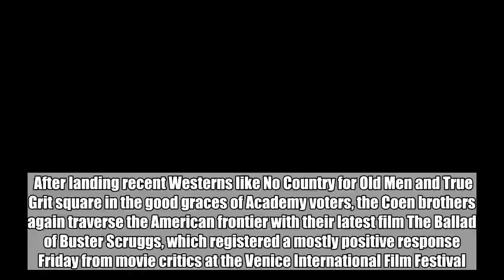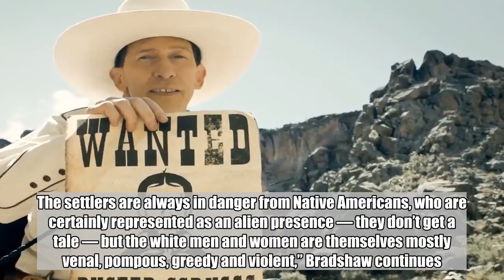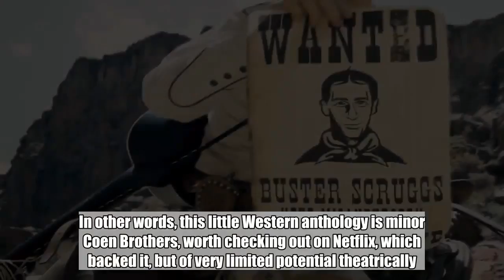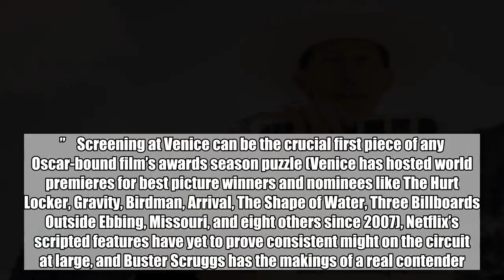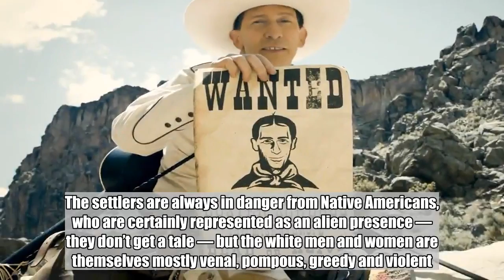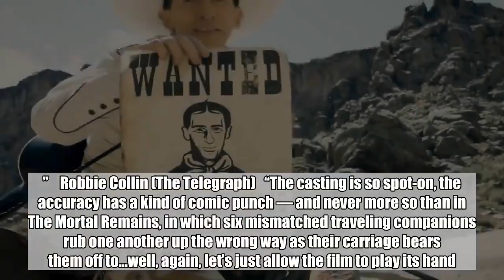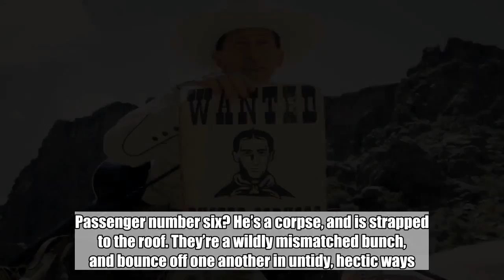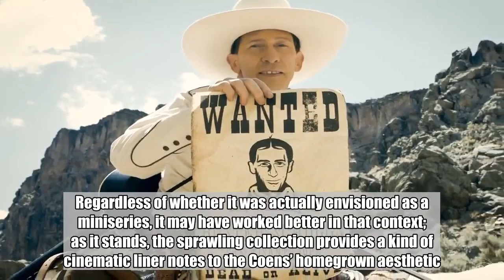Coen brothers' 'disturbing' anthology The Ballad of Buster Scruggs draws decent reviews at Venice Fi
Coen brothers' 'disturbing' anthology The Ballad of Buster Scruggs draws decent reviews at Venice Film Fest:

  After landing recent Westerns like No Country for Old Men and True Grit square in the good graces of Academy voters, the Coen brothers again traverse the American frontier with their latest film The Ballad of Buster Scruggs, which registered a mostly positive response Friday from movie critics at the Venice International Film Festival.    “The Coens have given us a hilarious, beautifully made, very enjoyable and rather disturbing anthology of stories from the old west…. vignettes that switch with stunning force from picturesque sentimentality to grisly violence,” The Guardian‘s Peter Bradshaw writes of the film following its world premiere at the Italian festival.    Though its structure might suggest otherwise and contrary to early reports, Buster Scruggs — Joel and Ethan Coen’s latest in a long line of critically adored films including Fargo and The Big Lebowski — never existed as an anthology television series, though it does take on an episodic structure. Divided into six segments, the sprawling dramedy stars a robust ensemble featuring Liam Neeson, Tim Blake Nelson, Zoe Kazan, David Krumholtz, Tyne Daly, James Franco, Brendan Gleeson, and singer Tom Waits in a series of narratives about traveling performers, bank robbers, gold miners, and ladies in love. And critics were generally pleased with the collection as a whole.    “This is a handsomely made picture, with a richly plausible musical score by Carter Burwell; it is an old-school western in many ways and if there is something comic or self-satirizing about it, this doesn’t mean it is pure pastiche. There is a commitment to the genre, although the sheer eerie starkness of what is shown has an ironizing effect: tiny individual figures making their infinitesimal way through gigantic or iconic landscapes, tiny bars or banks marooned in the middle of the prairie, looming up like mirages. The settlers are always in danger from Native Americans, who are certainly represented as an alien presence — they don’t get a tale — but the white men and women are themselves mostly venal, pompous, greedy and violent,” Bradshaw continues.    The Telegraph‘s Robbie Collin calls the movie “half-fish, half-fowl and altogether inspired,” as well as a “dazzling mosey through the creeks and canyons of the Coenesque, whose scattershot format and by turns bizarre and macabre sense of humor belies a formal ingenuity and surgical control of tone that keeps the viewer perpetually off-guard.” Writing for Time, Stephanie Zacharek notes the film includes “dashes of the Coens’ trademark arch humor,” though it takes on an increasingly “melancholy” tone as the project progresses into a critique of America’s grim foundation built upon stolen land.    Less enthusiastic in his review is The Wrap‘s Alonso Duralde, who takes issue with the uneven tone of the individual stories, writing “The Ballad of Buster Scruggs will be, at best, a charming footnote in the Coens’ career, a project they enjoyed doing, and possibly even more